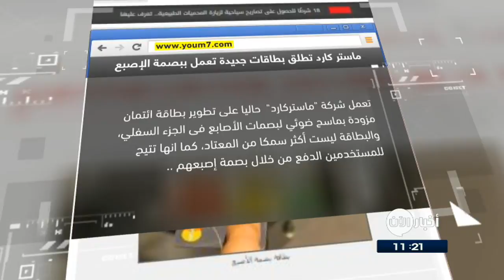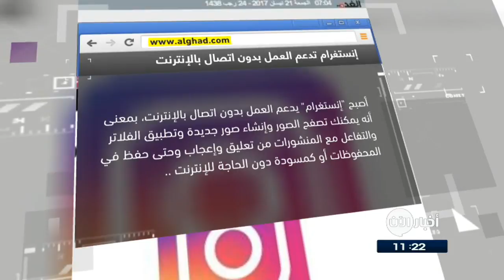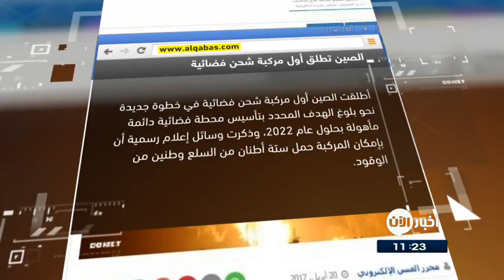26-3-2017 | الصين تطلق أول مركبة شحن فضائية .. وعناوين أخرى في جولة الصحافة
شاهد آيضا:
قيادي بعثي يفضح تاريخ آل الأسد!؟

ماستر كارد تطلق بطاقات ائتمان جديدة تعمل ببصمة الإصبع...

تعمل شركة "ماستركارد"  حاليا على تطوير بطاقة ائتمان مزودة بماسح ضوئى لبصمات الأصابع فى الجزء السفلى، والبطاقة ليست أكثر سمكا من المعتاد، كما انها تتيح للمستخدمين الدفع من خلال بصمة إصبعهم بدلا استخدام رقم التعريف الشخصى أو التوقيع.
القدس العربي

فيسبوك "توفر" الإنترنت عبر الهليكوبتر...
أعلنت شركة فيسبوك أنها تعمل على تطوير طائرة مروحية صغيرة يمكن نشرها في حالات الطوارئ  لتوفير خدمة الإنترنت.
الطائرة الجديدة ستوفر "بنية تحتية فورية" لتوفير خدمة الإنترنت في أوقات الأزمات كحدوث إعصار يوقف حركة الإنترنت في المنطقة أو كوارث طبيعية أخرى، مشيرةً إلى أنه سيُطلق على الطائرة اسم "تيزر تينا".

الغد الاردنية
انستغرام تدعم العمل بدون اتصال بالإنترنت...

أصبح إنستغرام يدعم العمل بدون اتصال بالإنترنت، بمعنى أنه يمكنك تصفح الصور وإنشاءُ صور جديدة وتطبيق الفلاتر والتفاعل مع المنشورات من تعليق وإعجاب وحتى حفظٍ في المحفوظات أو كمسودة بدون الحاجة لتوفر إتصال حالي بالإنترنت، ولاحقاً عند الإتصال سيتم تطبيق كل شيء ومزامنتـُه

القبس الكويتية
الصين تطلق أول مركبة شحن فضائية
أطلقت الصين أول مركبة شحن فضائية في خطوة جديدة نحو بلوغ الهدف المحدد بتأسيس محطة فضائية دائمة مأهولة بحلول عام 2022..
وذكرت وسائل إعلام رسمية أن بإمكان المركبة حمل ستة أطنان من السلع وطنين من الوقود.
تقديم: روناك